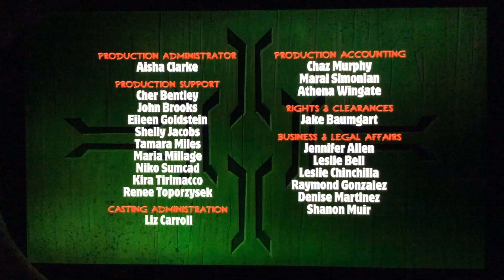Closing Logos Gremlins: Secrets Of the Mogwai (DVS) #2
Amblin Television, WB Animation